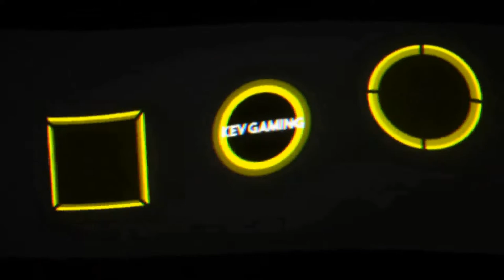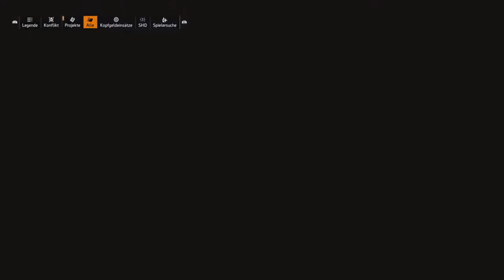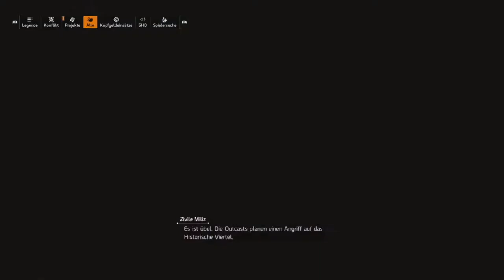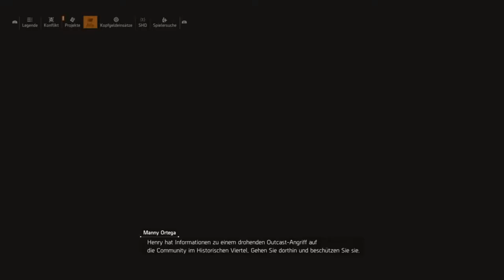Let's Play The Division 2 #40 Das Historische Viertel befreien